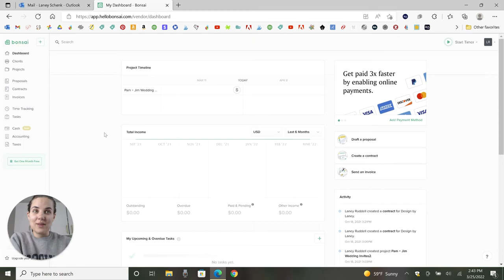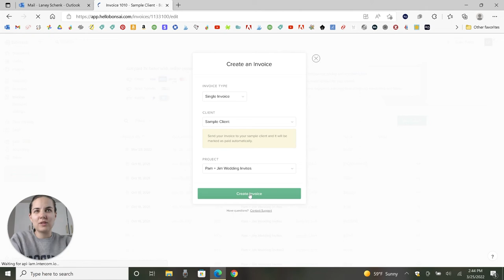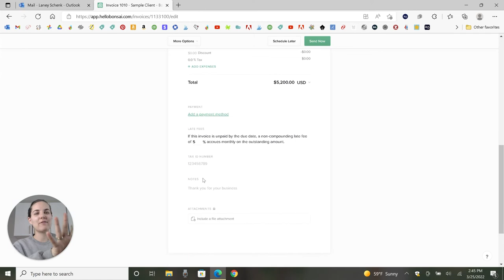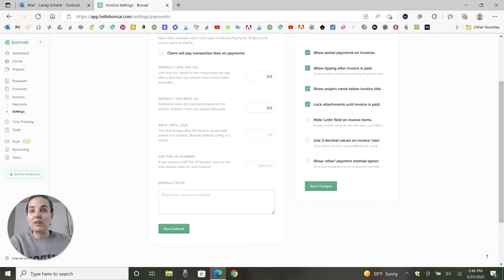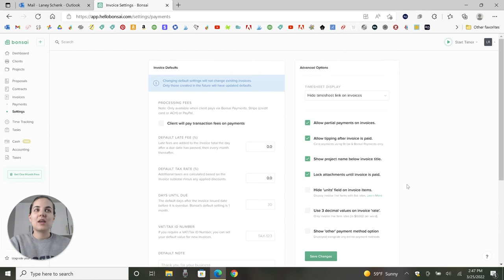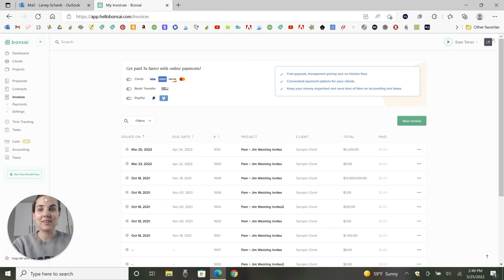Invoicing in Hello Bonsai | 2022 Hello Bonsai Tutorial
Invoicing in Hello Bonsai | 2022 Hello Bonsai Tutorial - Invoicing is one of my favorite features of Hello Bonsai because the offer a lot of options that other client management systems don't.

Hello Bonsai | 2 Free Weeks!